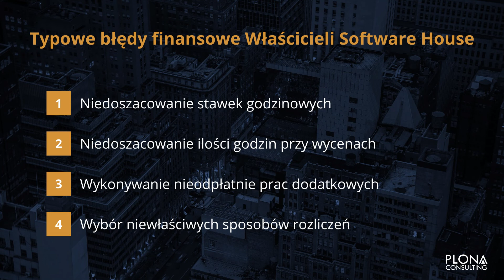Finanse w Software House - czy popełniasz te 4 błędy?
Sekcje:
0:00 - Wstęp
0:22 - Błąd I
4:10 - Błąd II
4:48 - Błąd III
5:32 - Błąd IV

Jeżeli chcesz efektywnie zarządzać finansami Software House - musisz unikać opisanych w powyższym materiale błędów. Te błędy dotyczą między innymi tego jak wyceniać projekty IT, jak wyceniać prace dodatkowe, sposobów rozliczeń (Time And Material VS Fixed Price) oraz terminów rozliczeń.

Uniknięcie tych błędów będzie możliwe dzięki skutecznemu wdrożeniu controllingu finansowego.

Plona Consulting Sp. z o.o.